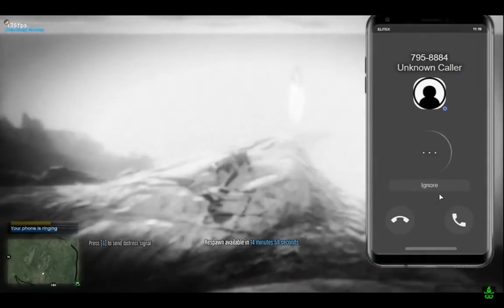SELENA RETURNS AS GHOST